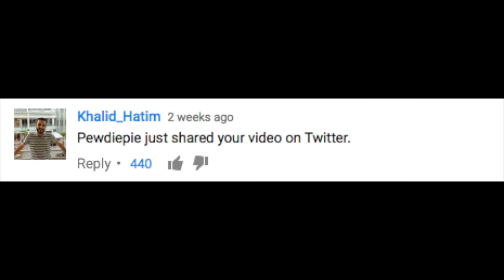STEFAN MOLYNEUX : LEAVE THOSE KIDS ALONE!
A man who will do anything to win the game!